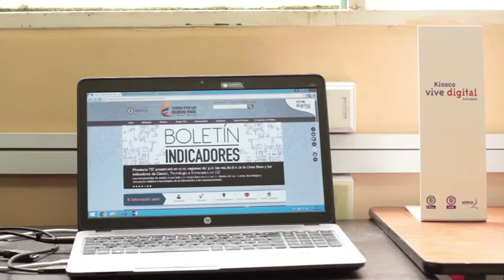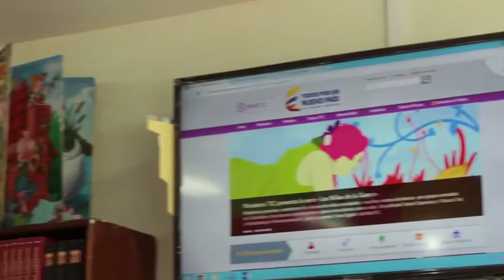Caso de éxito GobiernoDigital Kiosco Vive Digital, Vereda Aeropuerto, Rionegro, Antioquia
Estefanía pudo consultar qué trámites necesitaba realizar para adquirir la licencia de conducción para manejar una moto. Ella averiguo esto por medio de Internet. Gracias, a Gobierno En Línea, ella no tuvo que ir hasta Rionegro para tener esta información.